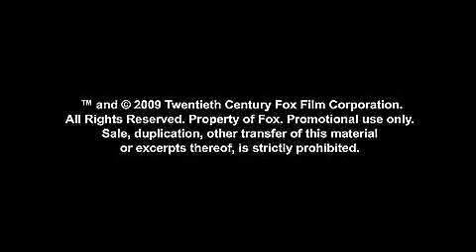PREVIEW..... ICE AGE 3 /CLIP 1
OFFICIAL PREVIEW OF ICE AGE 3,